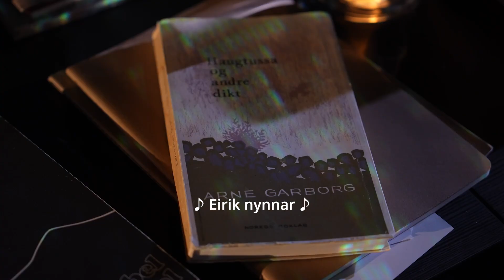Jazz på nynorsk | Pirresnutt | Det Norske Teatret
Jazz på svenska. Tre små ord som fyller hovudet med Jan Johanssons mollstemte pianotonar og Georg Riedels elegante bass. For meir enn 60 år sidan gjekk dei svenske musikarane i studio og spelte inn folketonar slik ingen hadde høyrt dei tidlegare. Det skulle endre svensk jazz og populærmusikk for godt, og Johansson og Riedel opplevde ein suksess dei knapt kunne førestille seg.

Jazz på nynorsk. Utgangspunktet er likt. Kan ein ta dei mange norske folketonane og gjere noko nytt med dei? Seks skodespelarar har saman med tre musikarar tatt utfordringa under regissør Eirik Stubø si leiing. Sjølv er han vakse opp i ein av Nord-Noregs mest kjende jazzfamiliar. Faren Thorgeir Stubø var ein anerkjend jazzgitarist, også internasjonalt, søstera Kjersti er jazzvokalist og med seg til Scene 3 har han broren Håvard Stubø som i likskap med faren er ein solid gitarist.

Skodespelarar 💃🏻🕺🏻
Lasse Kolsrud
Gjertrud Jynge
Ingeborg Sundrehagen Raustøl
Morten Svartveit
Ingrid Jørgensen Dragland
Sarakka Gaup

Kunstnarleg lag 👩🏼‍🎨
Regissør - Eirik Stubø
Dramaturg - Siri Løkholm Ramberg
Inspisient - Hedda Kopperud Rønneberg
Inspisient  Jan-André Strand
Teknisk produsent - Petter Erik Fosse
Sceneansvarleg - Øyvin Løype
Rekvisittkoordinator - Deepa Veronica Andersen
Kostymekoordinator - Maria Lødemel

Musikarar 🎹
Håvard Stubø
Erik Nylander
David Wallumrød
Sander Nordahl
Andreas Bye
Olaf Olsen
Jørn Øien

📸 Det Norske Teatret på Instagram   / detnorsketeatret
🎵 Det Norske Teatret på TikTok